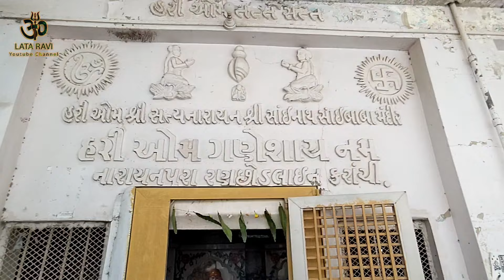Narayanpura Ranchorline Main Shitala Satam Ki Puja.Shitala Satam Puja In Pakistan.(@lataravi )